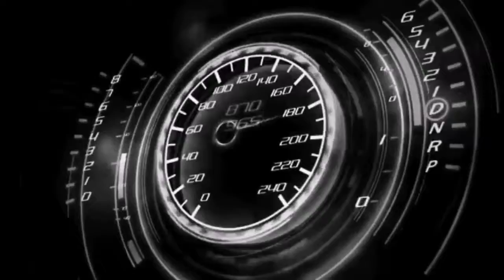myDriver.groups 2020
donfilm🃏 present it...